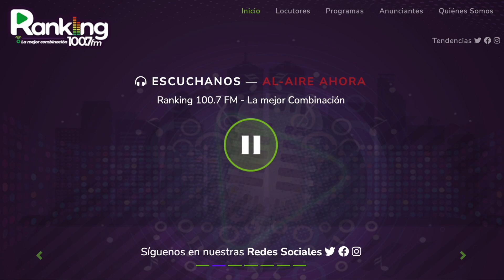Francisco Cardozo Interview - Las Intensas Radio Show - Ranking 100.7 FM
Francisco Cardozo talking about his new book and the TikTok Latinx Creatives Grant on the Radio Show Las Intensas - Ranking 100.7 FM Caracas Venezuela with Daisy Álamo, Russi Colina y Andrea Berend.
Publicist - Gio Rodriguez (Digital Marketing)